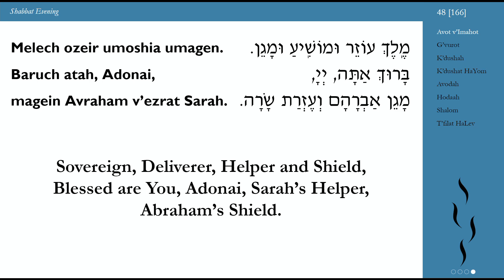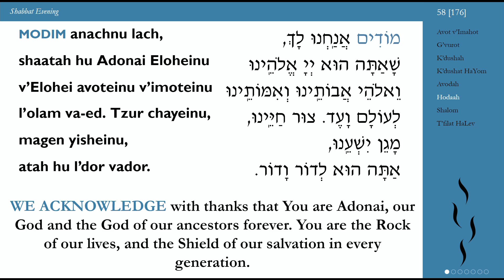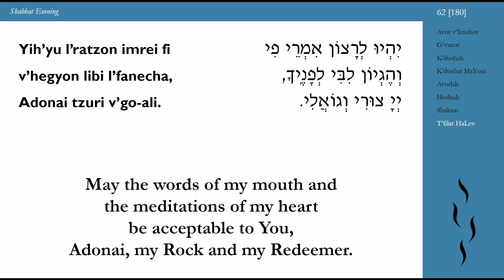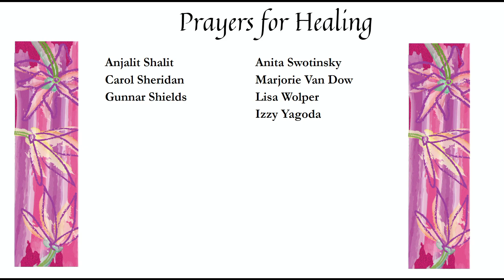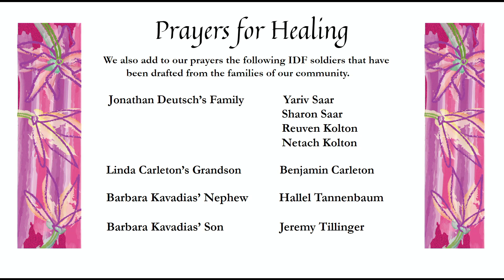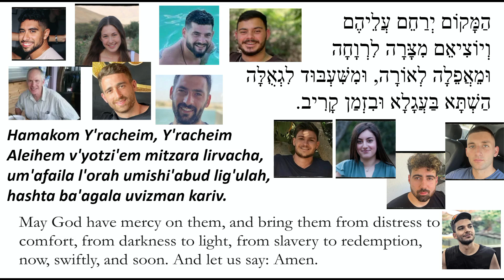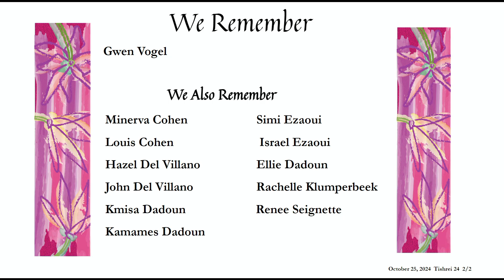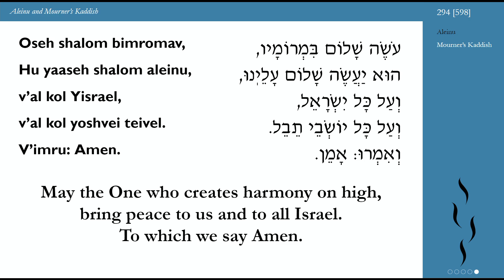Shabbat Evening Services 10-25-2024